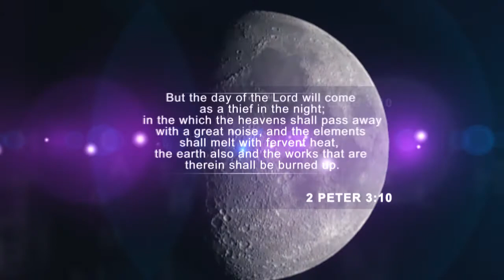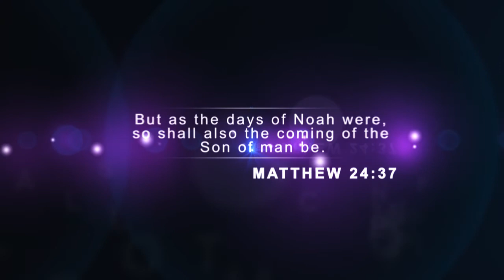Day of the Lord